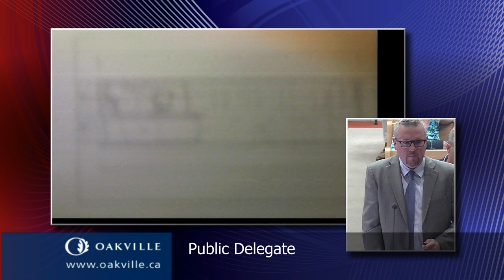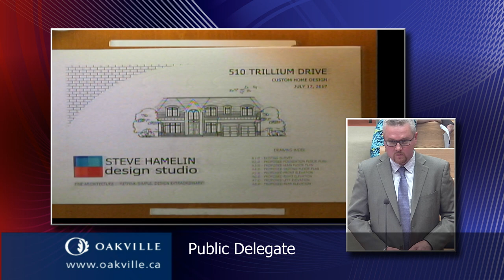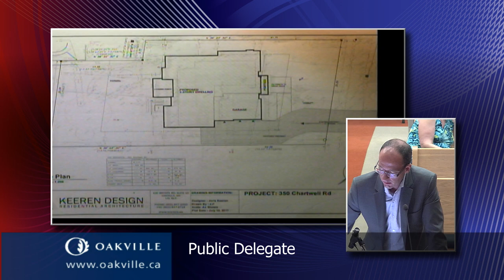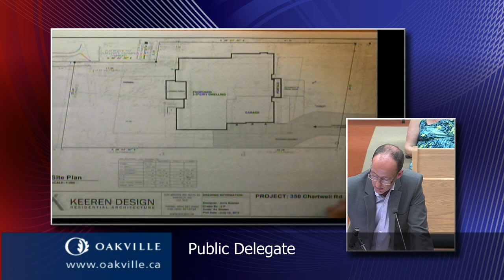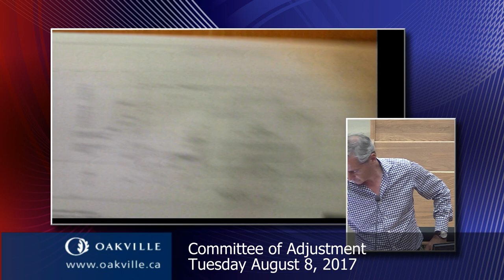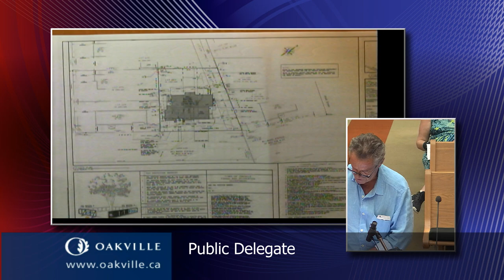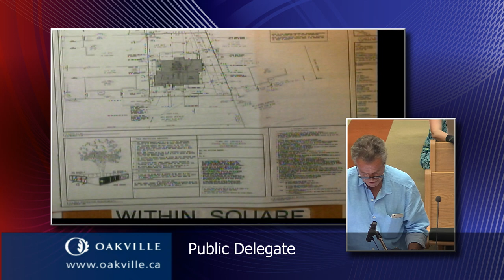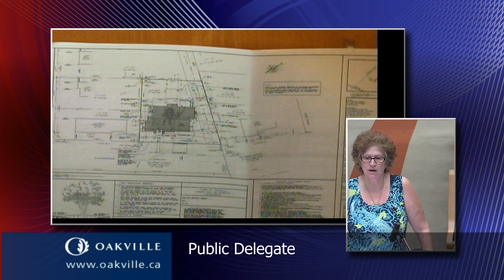Committee of Adjustment, August 8, 2017